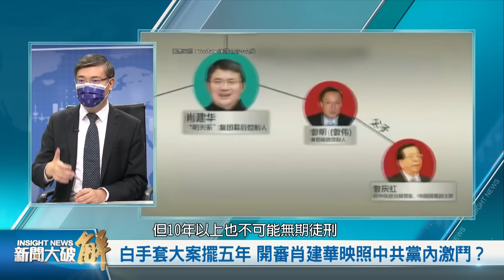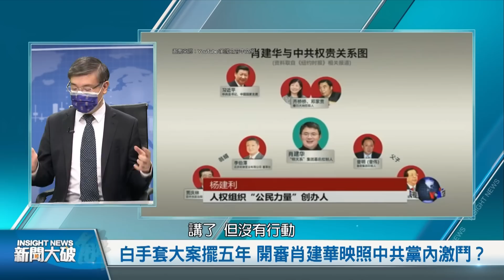🔥誤！拜登降關稅將讓北京以為美國撐不住了！拜登與反習勢力之間？習近平為何拒訪俄？肖建華案暗藏幕後交易？親共團體囂張凸顯台灣國家安全考核不足？｜吳嘉隆｜桑普｜@News_Insight 【2022年7月6日】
美中俄關係，本週很有戲。拜登最快本週宣布取消部分對中關稅，內閣分歧浮上檯面、金融界許多聲音不看好能改善通膨、產業界也接連反對，這決策會帶來什麼？

俄國軍艦跟進中共挑釁日本、航經台灣附近；不過俄國近期指控兩名科學家叛國、把機密交給中共。傳出習近平6月婉拒普京邀請，不去俄羅斯。是貌合神離嗎？

中共權貴家族白手套肖建華，五年前被從香港跨境抓走，擺了五年終於在法院審判，預示二十大權力鬥爭新階段嗎？

台灣的親共團體認了拿中共資金，為中共發展組織、滲透、干預選舉、執行跨國鎮壓攻擊法輪功與民主人士。美國前國務卿蓬佩奧警告，最擔心中共用佔領香港模式，削弱台灣主權、奪下台灣。七一25週年後，香港四大才子倪匡逝世，他留下哪些時代警鐘？

本次邀請到：資深政經評論家 吳嘉隆、時事評論人 桑普，一同為我們分析，世界重要局勢走向！

00:00 🎯最新國際局勢摘要

02:14 🔥貌合神離？中俄軍艦套招行 習卻拒訪俄羅斯？

18:37 🔥拜登降對中關稅？雙軌制達雙目的？白宮分歧浮檯面

31:18 🔥白手套大案擺五年 開審肖建華映照中共黨內激鬥？

39:53 🔥香港自由鑄煉倪匡一生精彩！鮮明反共瀟灑轉身！

46:01 🔥同心會認拿中共錢 蓬佩奧最憂中共用這模式拿台灣

52:47 🔥台灣若被中共拿下 美國將無險可守！蓬佩奧為美國描繪大國博弈的戰略思考！注意美國內政將會連動外交！

🔥誤！拜登降關稅將讓北京以為美國撐不住了！拜登與反習勢力之間？習近平為何拒訪俄？肖建華案暗藏幕後交易？親共團體囂張凸顯台灣國家安全考核不足？｜吳嘉隆｜桑普｜@新聞大破解 【2022年7月6日】

【推薦】 🔥習近平的七一講話 對誰講？歐美統一行動對抗中共！北約的轉型更有意義！美國正在推動新的結盟方式！台灣要學著去喊價！退出中共組織就是脫離黑幫脫離邪教！

【推薦】 🔥習近平最大惡夢！美歐大聯手對抗中共 硬封鎖軟圍堵 一國有難.他國支援！美國編織多邊安全網路 但大撒幣將比不上中共？習為何訪問香港不過夜？

【推薦】🔥今年印太更加激烈熱鬧？戰狼為何低頭？中共對美國不撕破臉 玩兩手？拜習通話有可能 但關鍵是時間點？誰說北約只能限定在歐洲？中共企圖竄改港歷史！